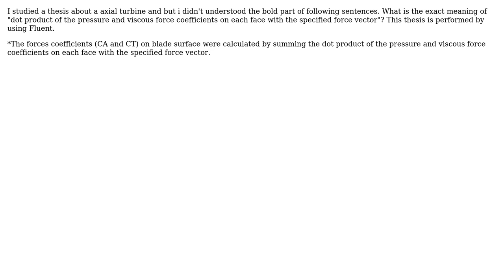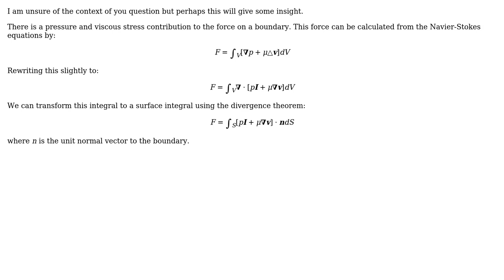What is the exact meaning of "dot product of the pressure and viscous force coefficients on each...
Engineering: What is the exact meaning of "dot product of the pressure and viscous force coefficients on each face with the specified force vector"?

With thanks & praise to God, and with thanks to the many people who have made this project possible! | Content (except music & images) licensed under CC BY-SA | Music | Images & others | With thanks to user user19061 user nluigi user Chris Mueller and the Stack Exchange Network Trademarks are property of their respective owners. You are responsible for your own actions.